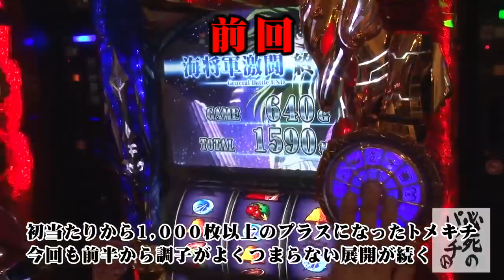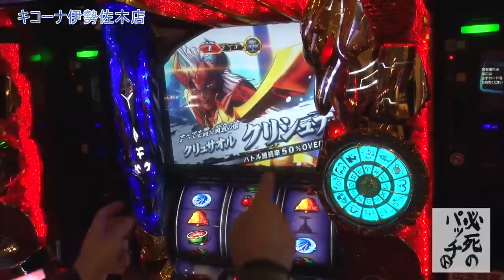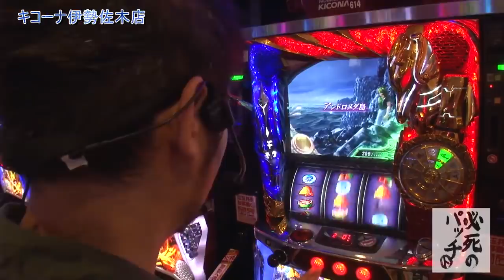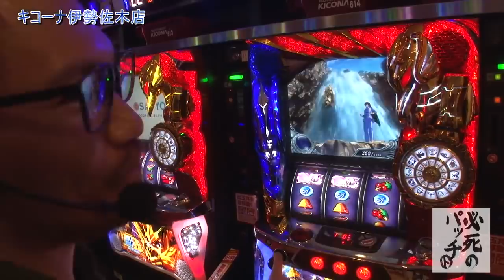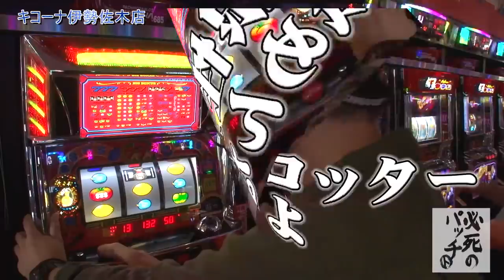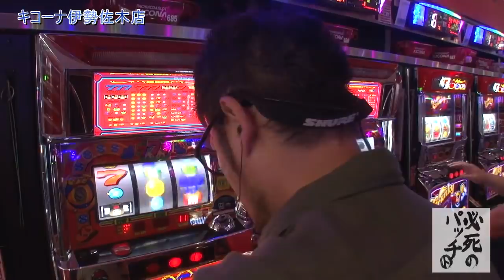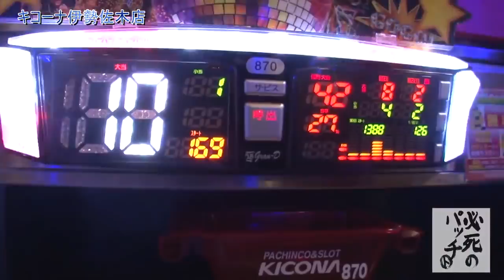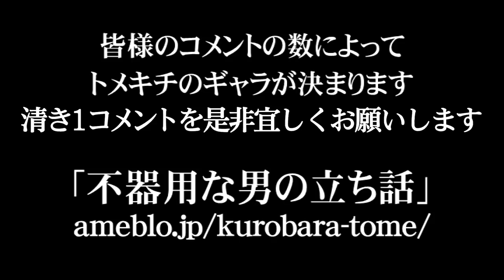トメキチの必死のパッチ 第135話 (2/2)【パチスロ聖闘士星矢 海皇覚醒】[ジャンバリ.TV][パチスロ][スロット]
聖闘士星矢で朝から機嫌よく実戦するトメキチ。…あれ？いつの間に機嫌悪くなったんですか？

■実戦台： パチスロ聖闘士星矢　海皇覚醒、リノ